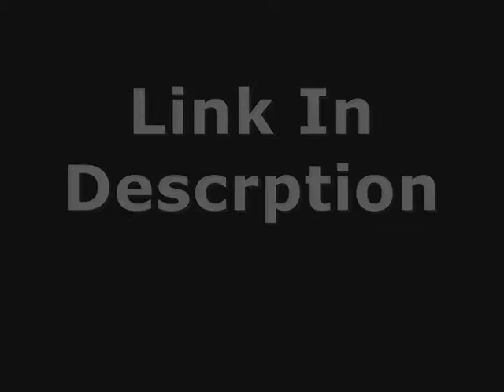FLAME ON - BUY IT OUT OFFICIAL MUSIC VIDEO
Christian is very mad at the rap game for not giving him his chance, flame on is his ulter ego and is about to buy it out if these niggas dont stop fucking playing with me